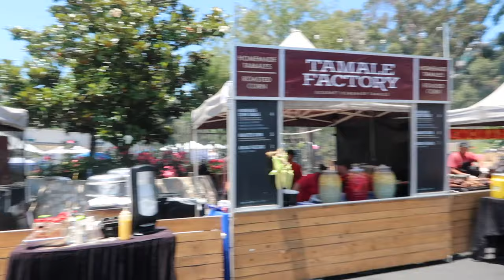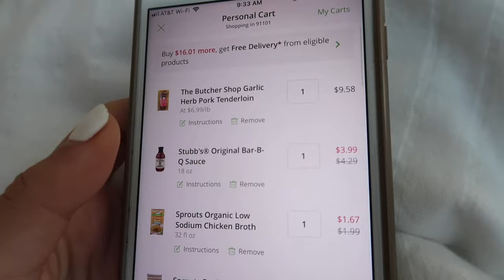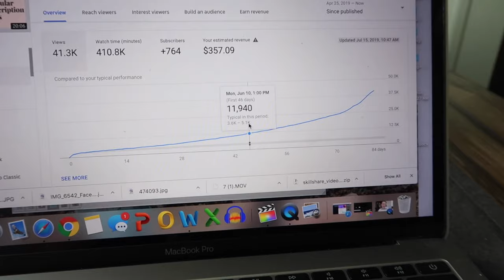Come to a Flea Market with Me! VLOG | Week in My Life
~SHOP~

Equipment
VLOG CAMERA

Thank you, Jef for letting me use a lot of his awesome tracks!

I received this product complimentary from Acqua Di Parma.